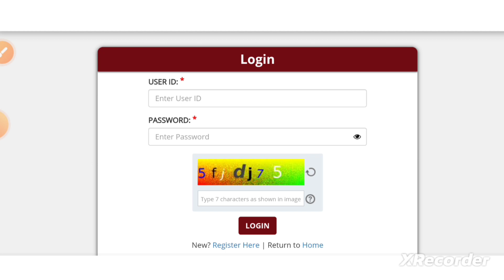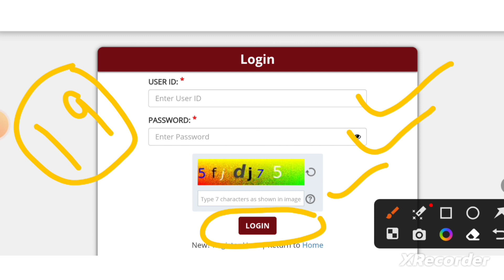PUNJAB AND HARYANA HIGH COURT DRIVER EXAM ADMIT CARD OUT || CHANDIGARH HIGH COURT DRIVER ADMIT CARD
You can watch my below mentioned videos or playlist also